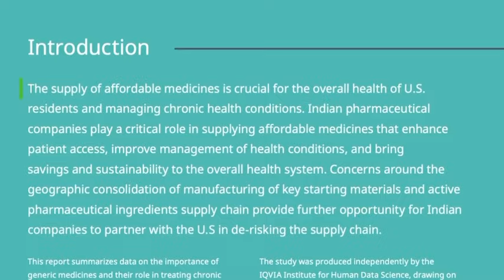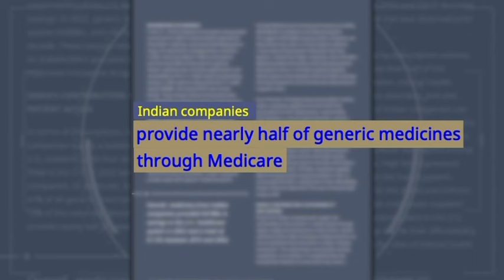US-India MedicinePartnership. Indian Pharmaceutical Alliance Calls for Stronger US-India Partnership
US-India MedicinePartnership.

Indian Pharmaceutical Alliance Calls for Stronger US-India Partnership for affordable Medicine.

"The time has come to restore balance and build resilience in these critical networks. This is not merely prudent - it is crucial," said Sharvil Patel, Vice President, IPA and Managing Director of Zydus Lifesciences.

India's Contributions to U.S. Healthcare - highlighting India's vital contribution to the U.S. healthcare system, and the significance of the U.S.-India relationship for strengthening the health security of both countries.

According to the IQVIA Institute report, India has long been a critical source of affordable medicines for the United States. Ninety percent of all medicines prescribed for Americans are generic, and 47 percent of those prescriptions are filled with products produced by Indian pharmaceutical companies. The average annual savings to the U.S. healthcare system by these companies is more than $219 billion, and over $1.3 trillion over the past decade.

"The Affordable Medicine Partnership proposal is more than a trade initiative; it's a foundational step towards strengthening the health infrastructure vital to our mutual prosperity and security." said Vinita Gupta, CEO of Lupin.

"As stewards of a transformative partnership that has significantly shaped healthcare in both India and the United States, we are proud to advance health security and foster international cooperation," stated Sudarshan Jain, Secretary General of the IPA.

*this video is uploaded for more reach to the needy.
*not for monetary purposes
*part of Indian Pharmaceutical Alliance
*If IPA prefers, this video can be deleted immediately without any delay.